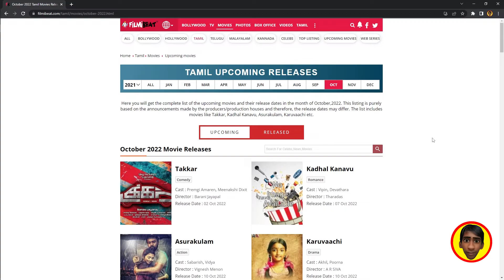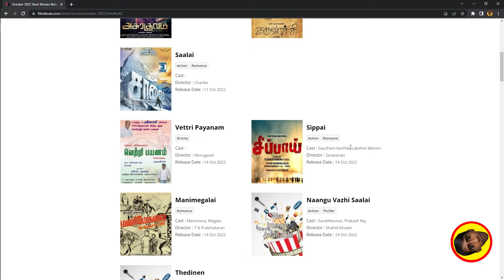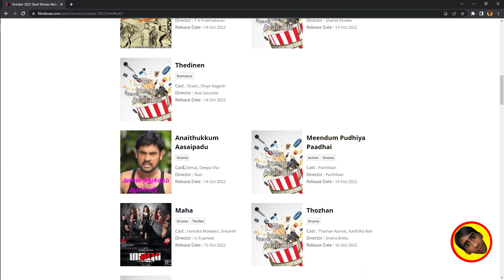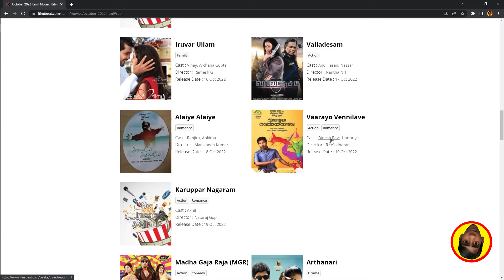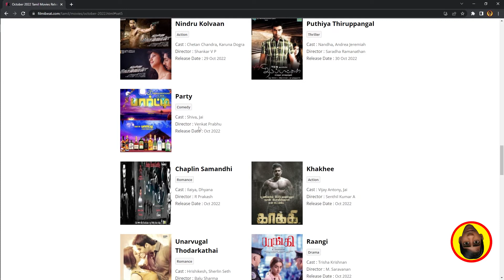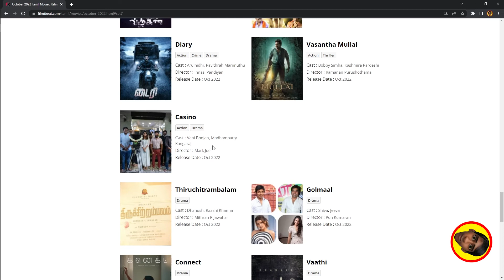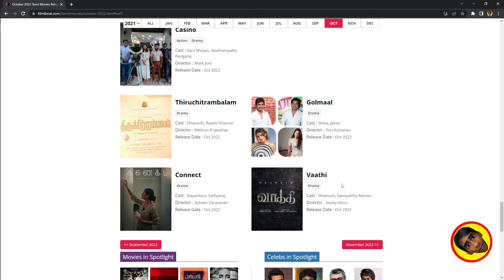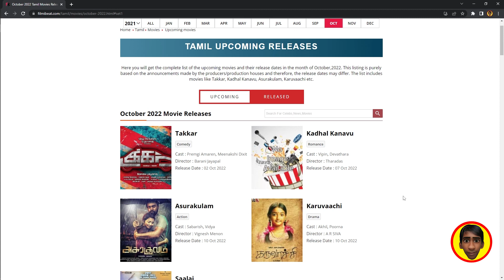Tamil Upcoming movies october 2022 | Tamil New Movie Updates | Latest movies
Upcoming Tamil movies in October 2022

If you want any video Comment